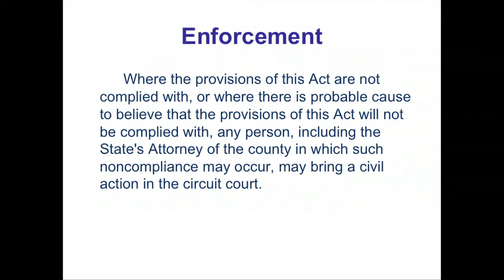The Illinois Open Meetings Act (OMA): Violations of OMA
The Open Meetings Act is an Illinois state law that ensures your right to access the deliberations and actions of public bodies. The law entitles the public to attend public meetings, to be notified of those meetings, and to inspect minutes of public meetings.

Michael J. Luke, Counsel to the Attorney General, offered details of this powerful law at a BGA Citizen Watchdog Training session in Springfield, IL. Check out this series of three videos to learn more.